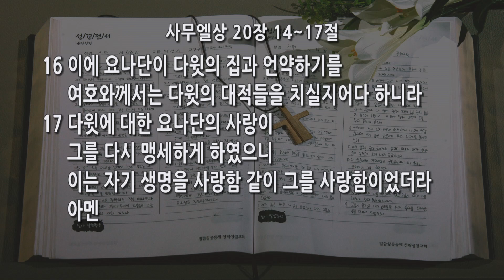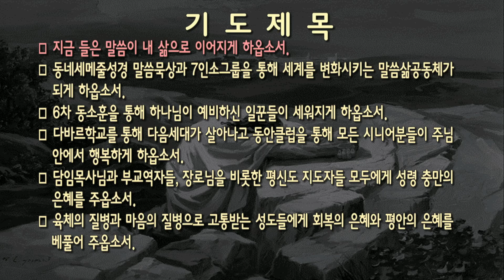[새벽] 20240927 '요나단이 다윗의 집과 언약하기를' (사무엘상 20장 14~17절) 이정민 목사